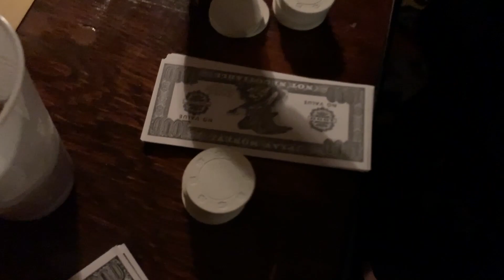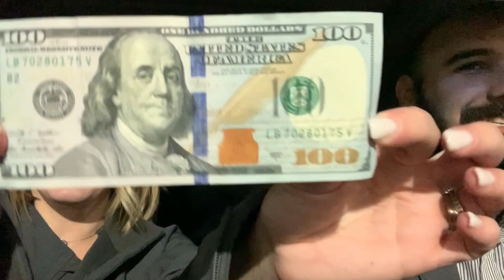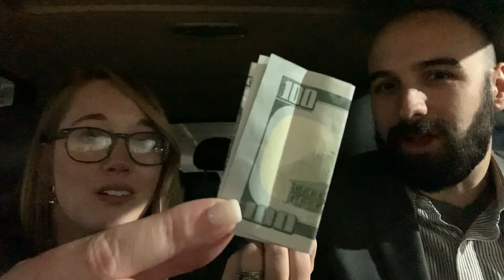Star Wars The Rise of Skywalker Premiere SPOILER FREE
Its the end of an era and we are all dolled up for the Star Wars Rise of Skywalker premiere after Ryans work Christmas Party!